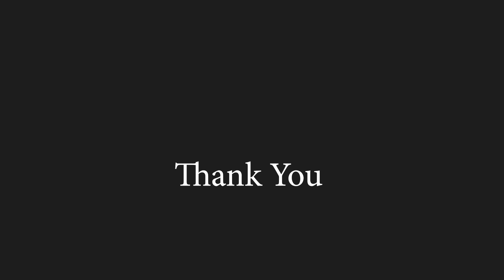New Fashion Blouse Design | Fancy Saree Blouse Back Neck Designs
New fashion blouse design and fancy saree blouse back neck design stone model blouse designs cutting and stitching classes

Tailo Tech is the best tailoring classes Channel
All Stitching Classes Videos